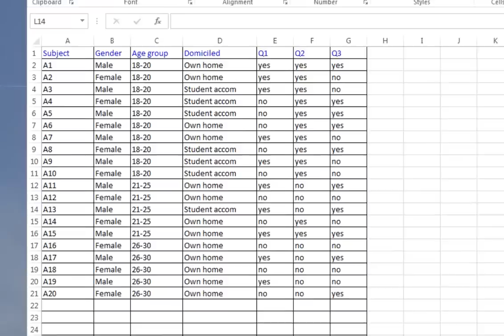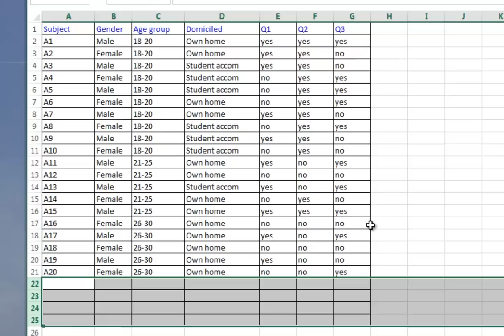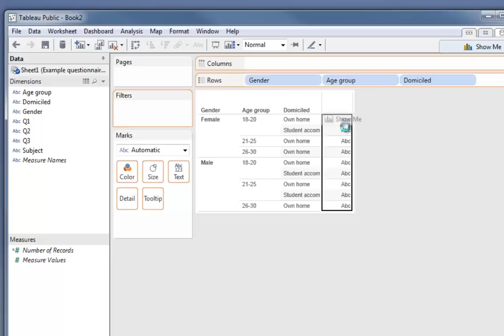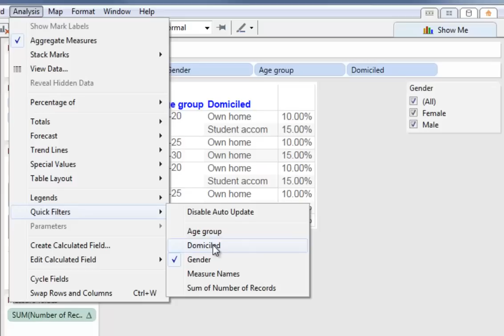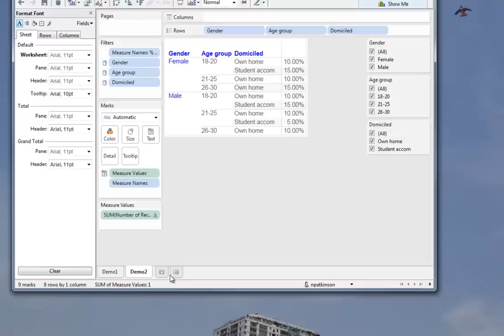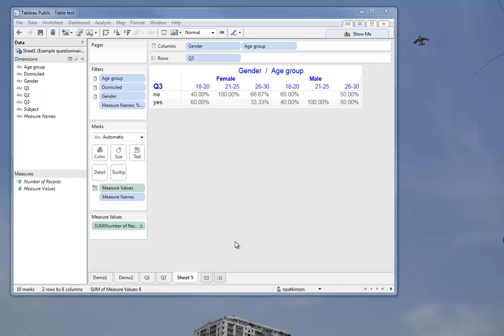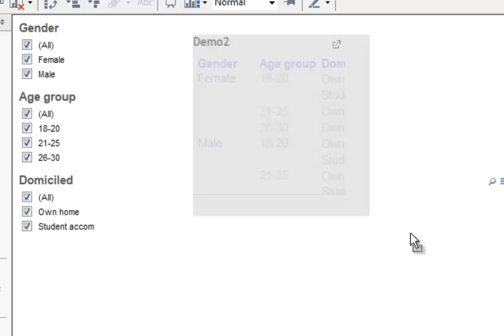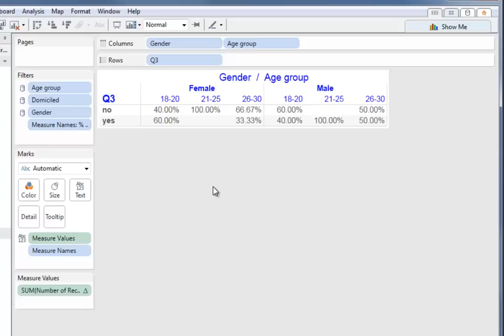Tableau Public 8 (4) Table calculations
An introduction to using table calculations with TP8.